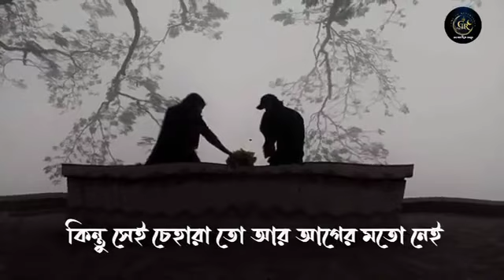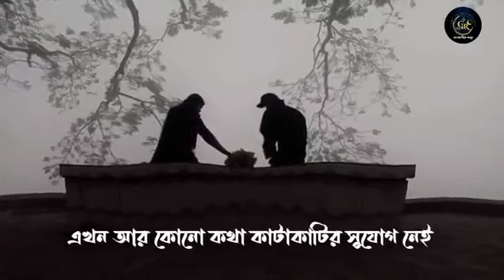প্রিয় মানুষের সাথে দেখা।কতই না সুন্দর সেই মূর্ত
প্রিয় মানুষ